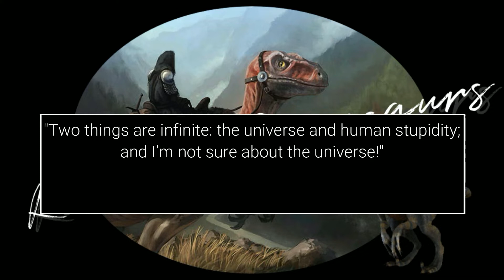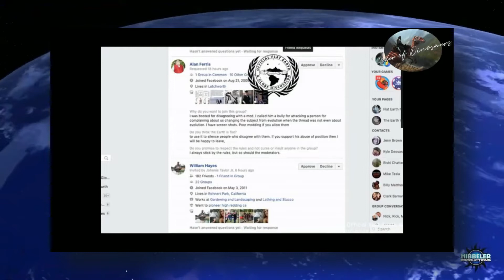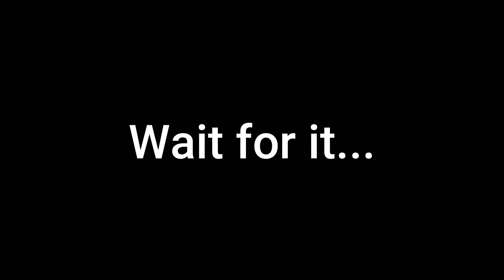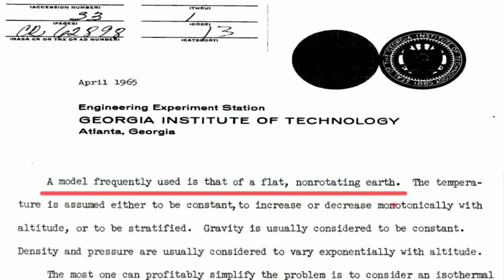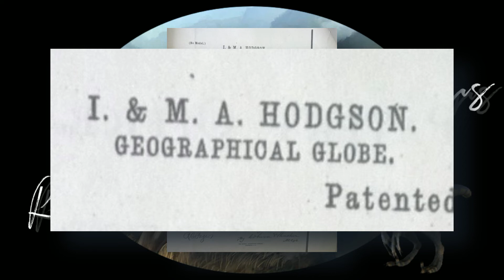The Next Level - Mocked Ep 01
Episode 1 of my debunk/commentary  of a so called documentary on flat earth.